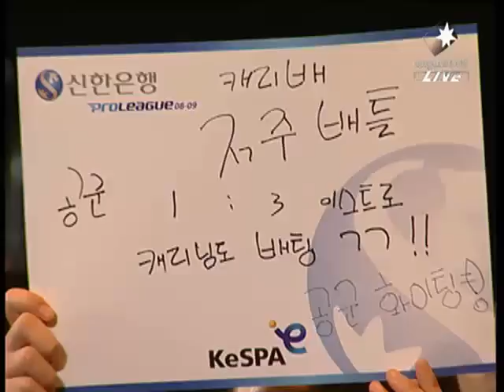SPL SangHo vs Anytime 2009-05-03 @ Destination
Map: Destination

SangHo (Protoss)
- Name: 신상호 (Shin Sang Ho)
- Team: eSTRO

 vs

Anytime (Protoss)
- Name: 오영종 (Oh Yeong Jong)
- Team: Air Force ACE

League: 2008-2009 Shinhan Bank Proleague

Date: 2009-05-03